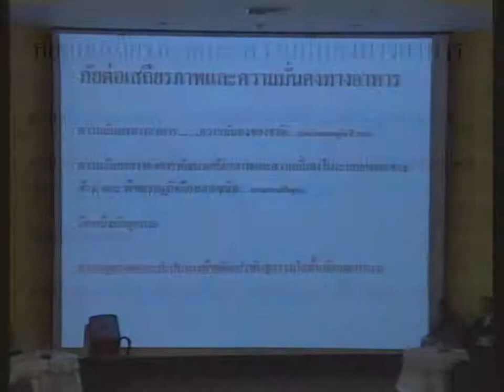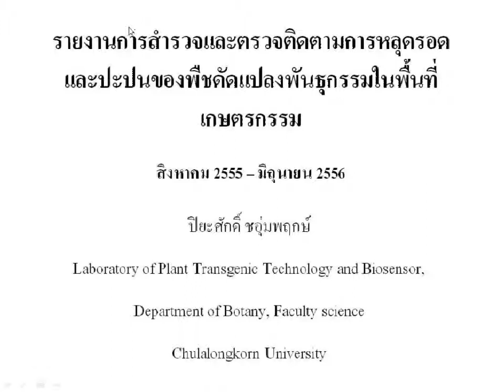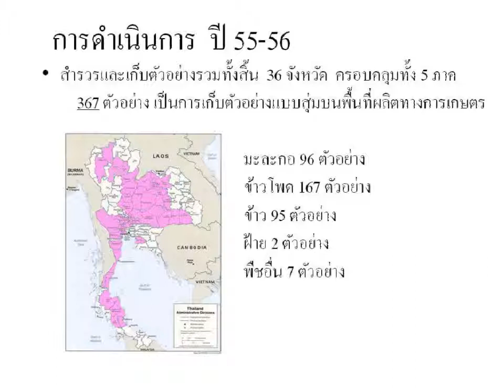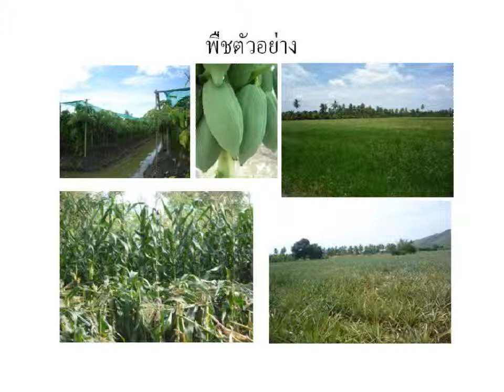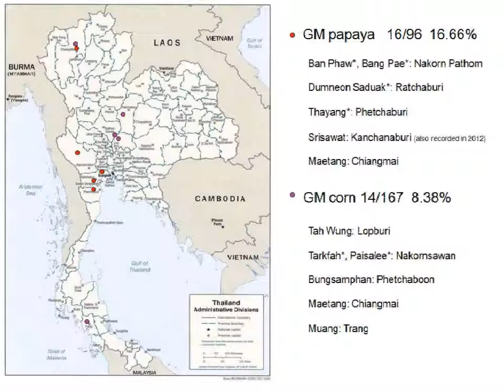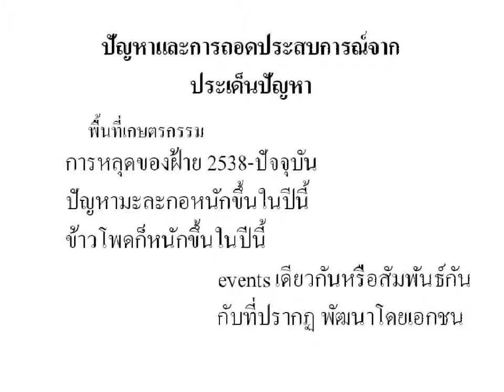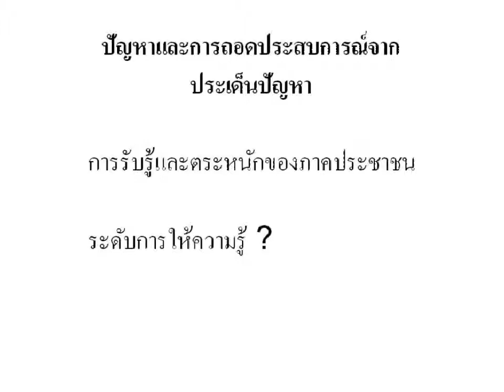สถานการณ์พืชจีเอ็มในประเทศไทย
โดย ผศ.ดร.ปิยะศักดิ์ ชอุ่มพฤกษ์ ผอ.ห้องปฏิบัติการทรานสเจนิคเทคโนโลยีในพืชและไบโอเซ็นเซอร์
9 สถานการณ์เด่นด้านความมั่นคงทางอาหารของประเทศไทย

ในงาน
สมัชชาวิชาการความมั่นคงทางอาหาร ประจำปี 2556
การปกป้องพื้นที่ผลิตอาหารเพื่อความมั่นคงทางอาหารของประเทศและชุมชน
ระหว่างวันที่ 14 - 15 มิถุนายน 2556
ณ อาคารวชิรานุสรณ์ คณะเกษตร มหาวิทยาลัยเกษตรศาสตร์